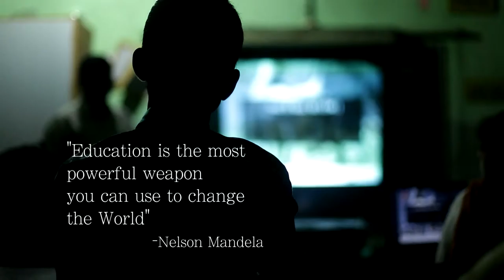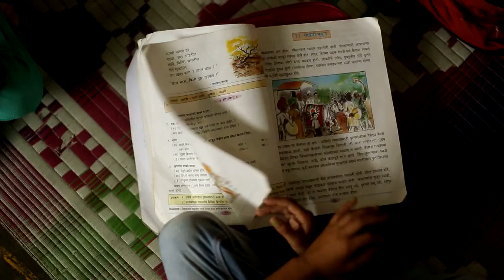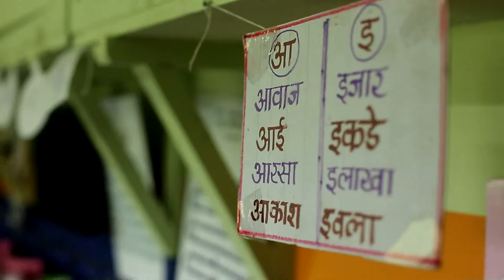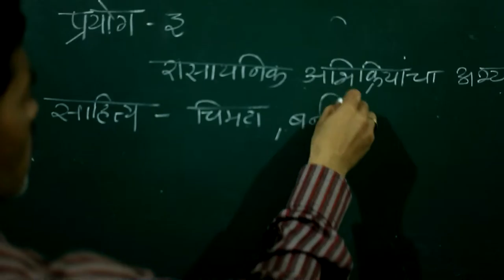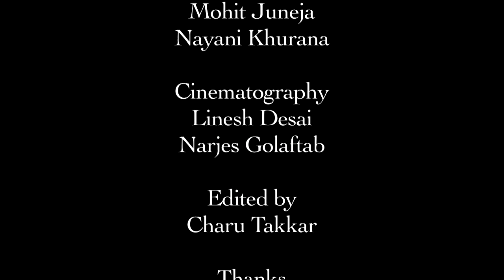Classroom Stories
The documentary showcases how every child has to deal with different challenges because of the difference in their economic, social and cultural background per say. In all of this, education which is considered most important for the holistic development of a human being, Intervida, a non-government organization, has hit the nail by identifying it as the main goal of their organization. On the move, we see how children from different social and economic backgrounds are being aided to seek ‘rightful education’.